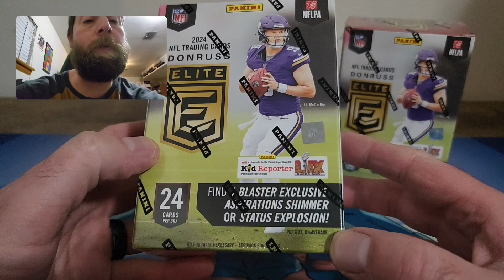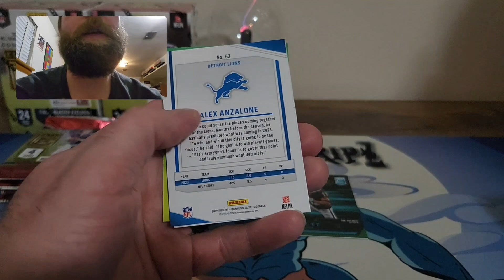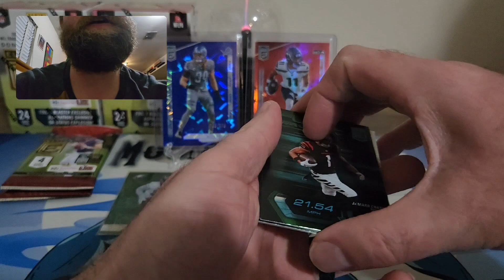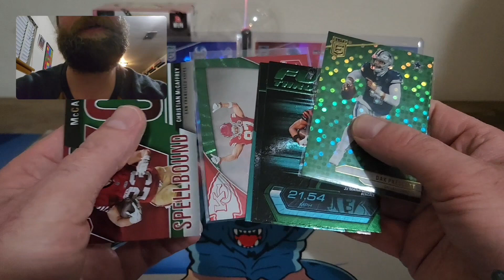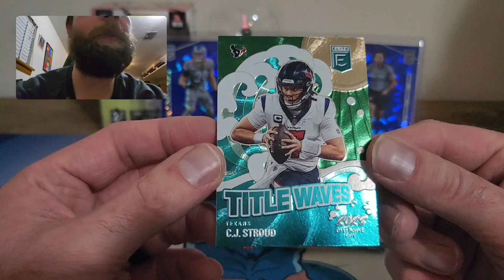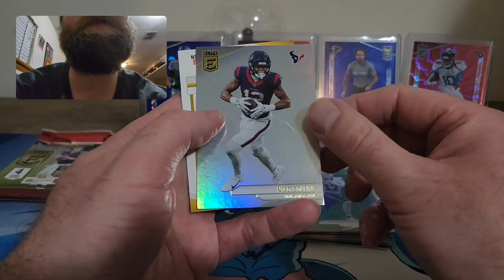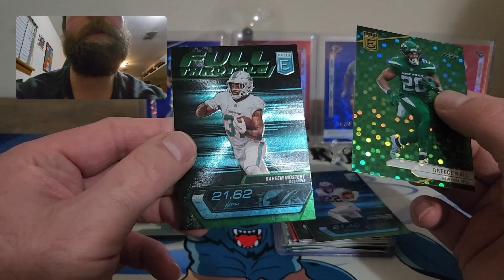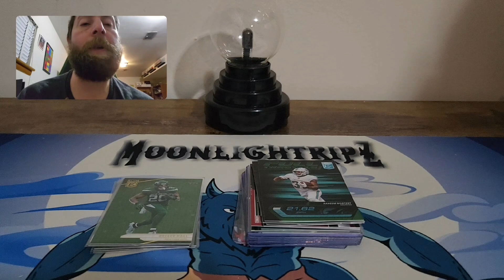☘️Notre Dame ☘️ ✍️ 2024 Donruss Elite *Product Review*